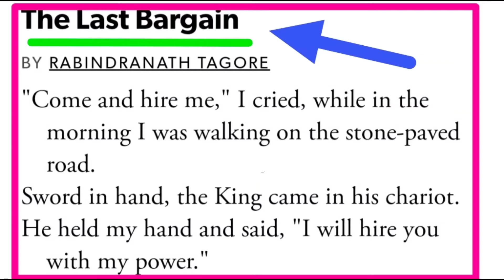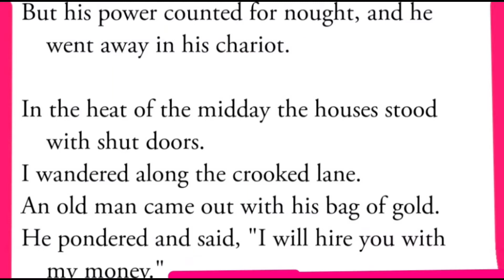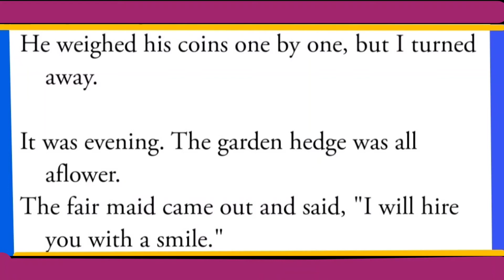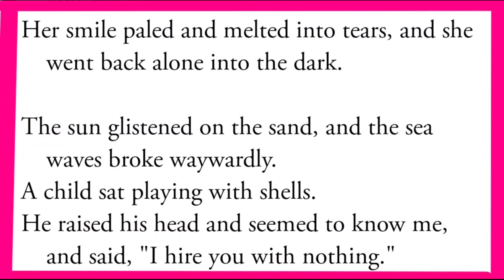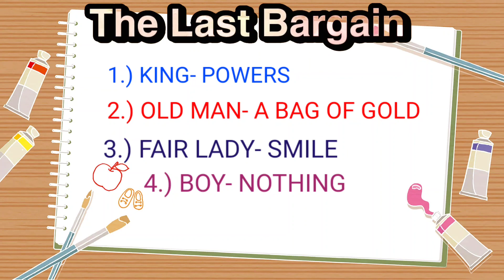Class 8 English|The Last Bargain|Poem|Hindi explanation|by Anju English Academy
I Hope you all enjoyed learning this Chapter ✨

Anju Dang Janweja..

Thankyou!!
Anju English Academy 🌸